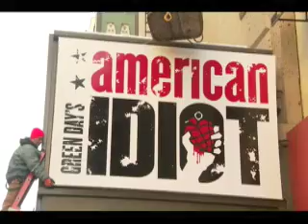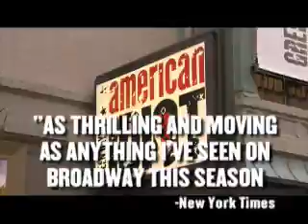Green Day's American - Idiot The Musical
Green Day's explosive, award-winning Broadway rock musical A...MERICAN IDIOT, will get its premiere in the UK in 2012 with a major national tour featuring a thrilling American tour cast, culminating in a run at London's legendary HMV Hammersmith Apollo.

AMERICAN IDIOT features the music of Green Day with the lyrics of its lead singer Billie Joe Armstrong. The book is by Armstrong and Michael Mayer and direction is by Tony Award®-winner Mayer ("Spring Awakening"). Its hit songs include "Boulevard of Broken Dreams," "21 Guns," "Wake Me Up When September Ends," "Holiday" and the blockbuster title track "American Idiot" from Green Day's 2004 Grammy Award-winning, multi-platinum album. Also included are several songs from Green Day's 2009 release "21st Century Breakdown," and an unreleased love song, "When It's Time."

"We're excited to be bringing the US stage production of American Idiot to the UK and Ireland," said Green Day frontman Billie Joe Armstrong. "We played to some of the most insane crowds when we toured the album there, and we can't wait for our friends across the pond to see the musical."

The acclaimed creative team includes choreography by British Olivier Award-winner Steven Hoggett ("Black Watch"), and music supervision, orchestrations
and arrangements by Pulitzer Prize-winner Tom Kitt ("Next to Normal"). The Tony Award®-winning scenic design by Christine Jones and theTony Award®-winning lighting design by Kevin Adams will also be featured in the tour.

Winner of two Tony Awards® and the 2010 Grammy Award winner for Best Musical Show Album, AMERICAN IDIOT premiered at Berkeley Repertory Theatre in September 2009. In April 2010, the musical opened on Broadway where reviews were unanimously positive and it ran for over a year.

2012
October 9 - 13
Southampton Mayflower Theatre

Cardiff Wales Millennium Centre

Edinburgh Playhouse

Glasgow Clyde Auditorium

Dublin Grand Canal Theatre

Manchester Palace Theatre

Birmingham Alexandra Theatre

London HMV Hammersmith Apollo